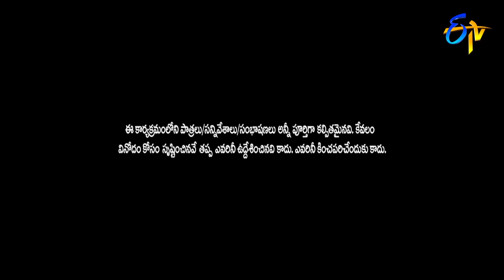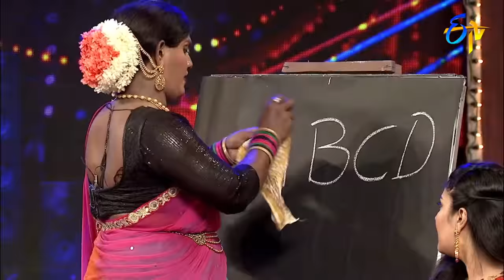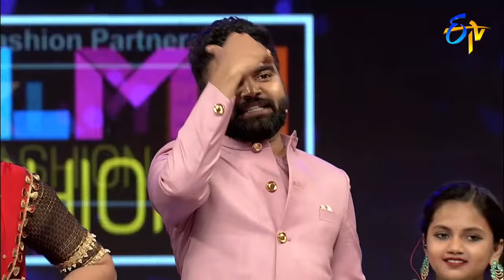Sreemukhi,Mangli, Varshni,Vishnupriya Performance | Sarrainollu | ETV Dasara Special Event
Sreemukhi, Mangli, Varshini and Vishnupriya entertain the viewers with their amusing skit.